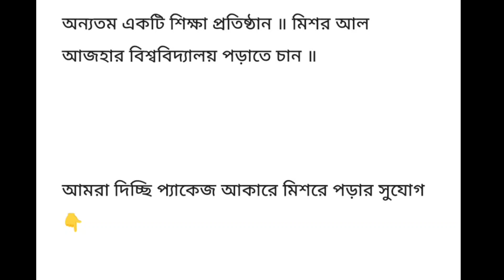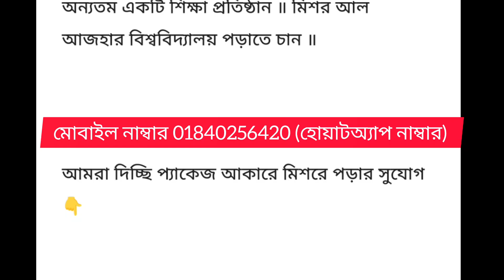আল আজহার বিশ্ববিদ্যালয়ে ভর্তির হওয়ার জন্য ॥ মিশরে যেতে সময় প্রয়োজন মাত্র ১ মাস ॥